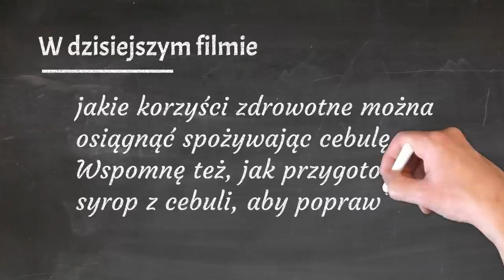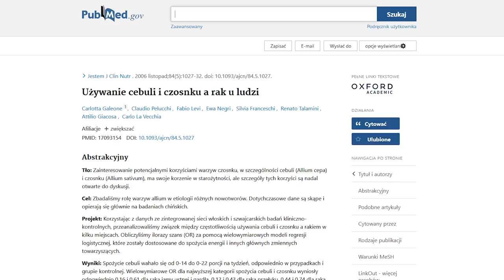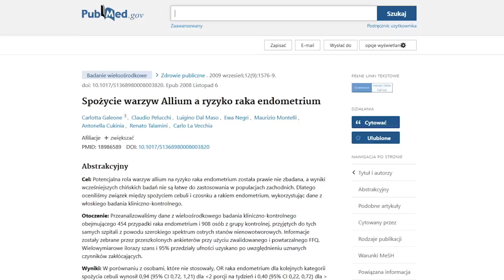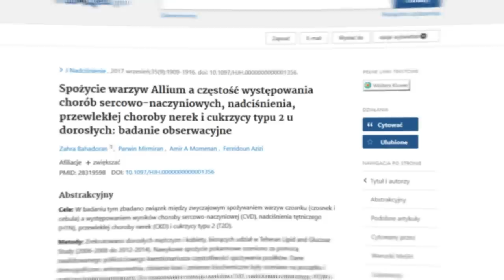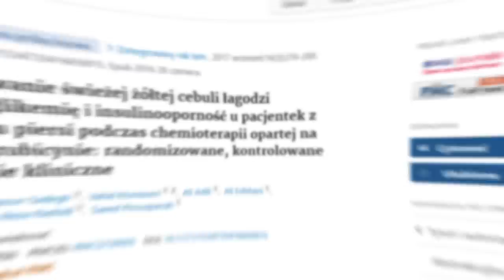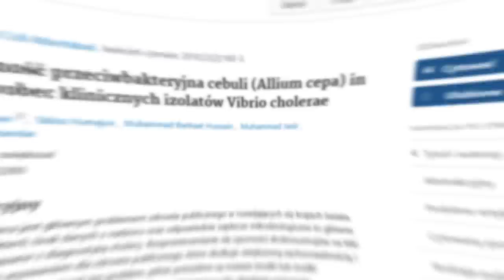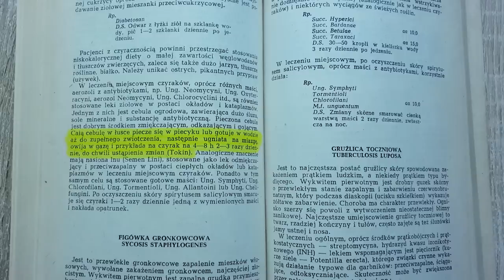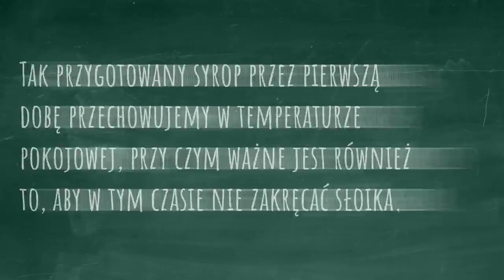Wystarczą 3 łyżki - uchronią przed zakrzepami, wzmocnią zdrowie. Przetwory z cebuli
Dzisiejszy temat to cebula a zdrowie. Opowiem, jak zrobić syrop z cebuli. Przepis jest prosty, a syrop jako remedium – skuteczne. Biała, żółta i czerwona cebula to dobry składnik zdrowej diety. Warto spożywać jej więcej niż tylko w ilościach przyprawowych. Dobrą formą spożycia jest sok z cebuli, a także syrop z cebuli, czosnku, cytryny, imbiru i miodu, który przedstawię w filmie. W jego skład wchodzi też imbir, goździki i cynamon cejloński. Jest to tradycyjne remedium, które pomoże na suchy kaszel, ból gardła, infekcje wirusowe i który ogólnie wzmacnia organizm. Jeśli więc interesuje Cię temat, jakim jest cebula, właściwości lecznicze, jakie wywiera; a także jak cebula wpływa na organizm oraz chciałbyś poznać przepis na syrop z cebuli i czosnku oraz innych składników, to zapraszam do oglądania. Na końcu opowiem też, jak kroić cebulę, żeby nie płakać w trakcie. Wspomnę też, jak cebula działa na włosy. Pozdrawiam, dietetyk dr Bartek Kulczyński.

✔️ SPIS TREŚCI:
0:00 - TEMAT: Syrop z cebuli, miodu i cytryny z dodatkiem imbiru i goździków
0:52 - Tradycyjne stosowanie cebuli
1:39 - Co cennego znajduje się w cebuli
3:00 - Cebula: właściwości lecznicze
11:22 - Cebula na włosy? Tak
12:46 - Przepis: Jak zrobić syrop z cebuli, czosnku, cytryny, imbiru i miodu